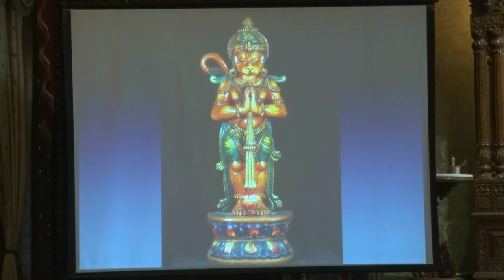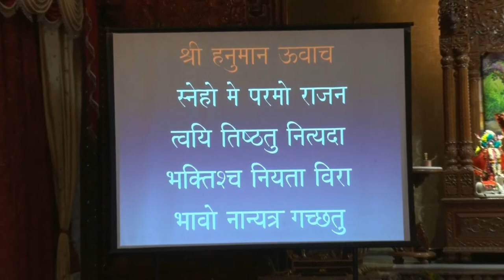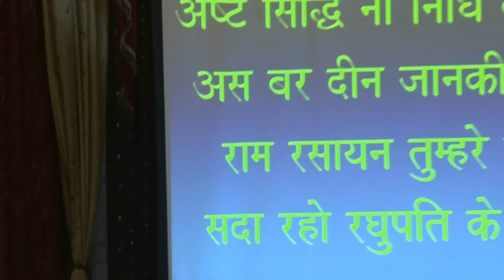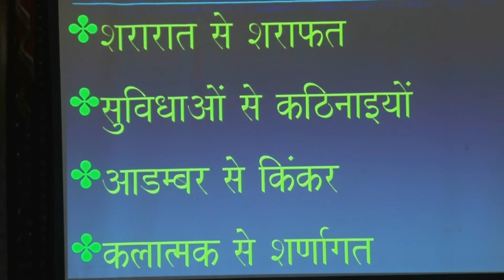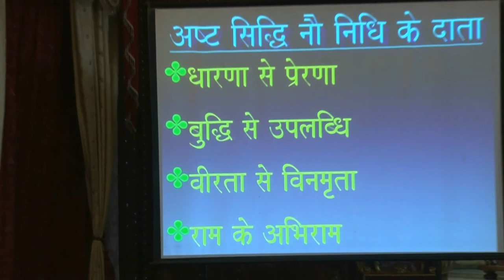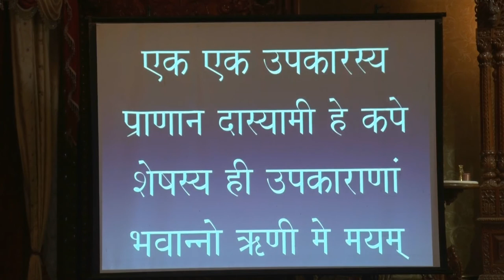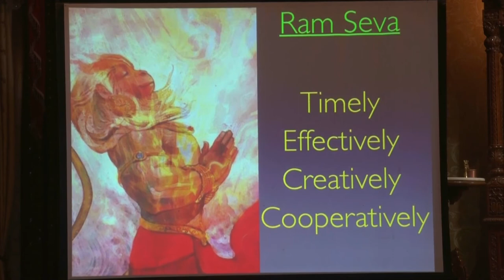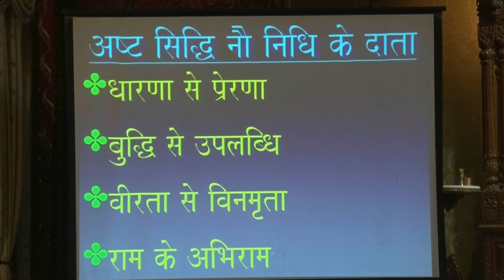Hanuman Jayanti Class ''Hanuman ki Ashta siddhi'' By His Grace Shikshastakam Prabhu 01.04.2018